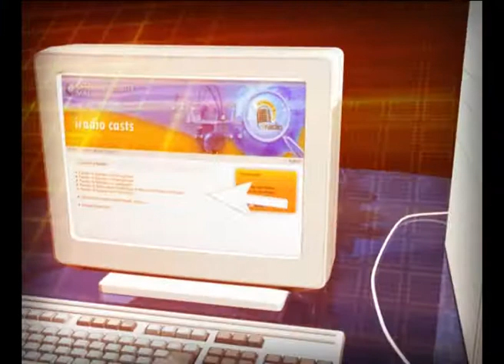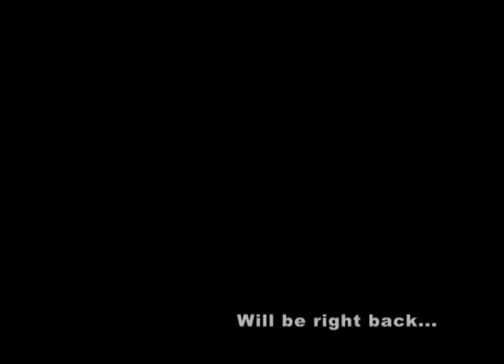[iRadio] Entrepreneurship - Coaching Your Employees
Guests : Mr. Asri Jusoh (ActionCOACH Subang Jaya)

DJ/Producer : Umi Hanim Mohd Ibrahim